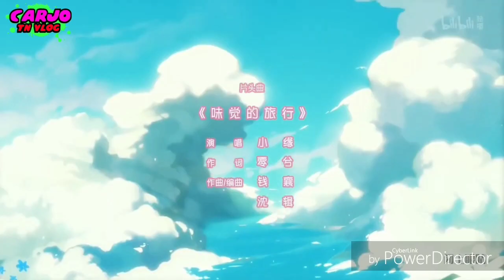crispy paa ng manok